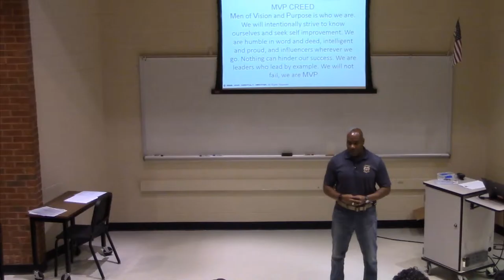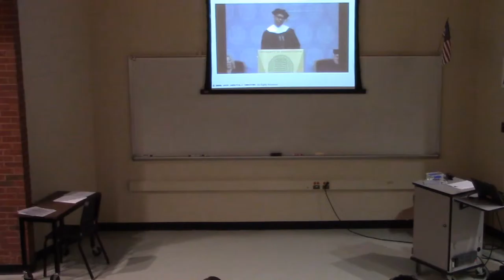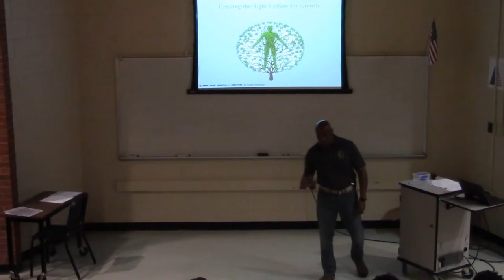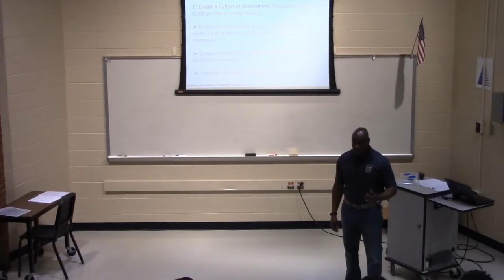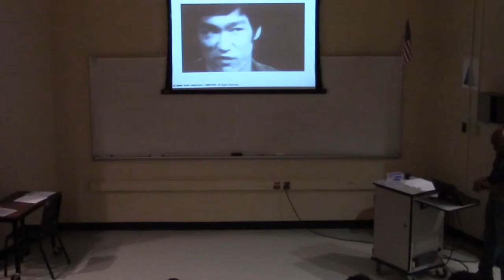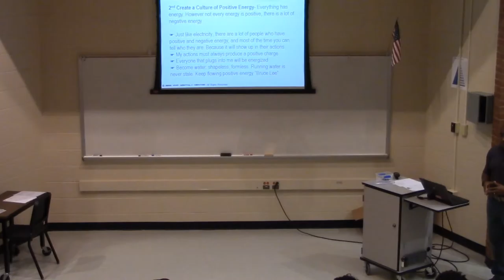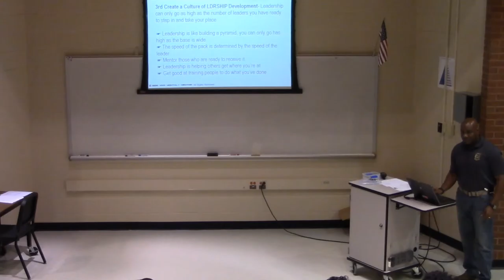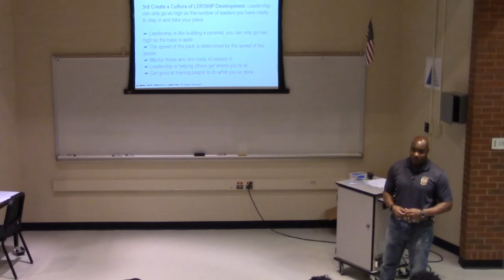Men of Vision and Purpose: Creating the Right Culture for Growth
MVP Monthly Mentoring , watch as William Capers teaches on Creating the Right Culture for Growth. Lafayette High School Williamsburg Virginia.